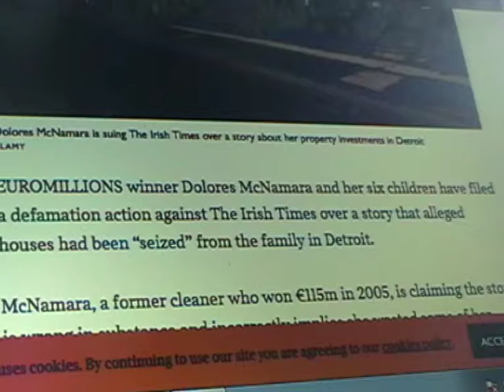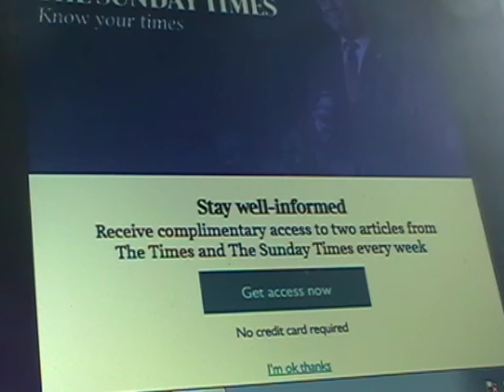More identity seeking.